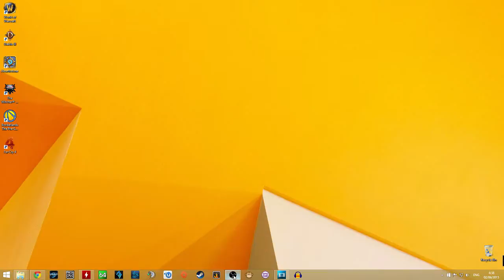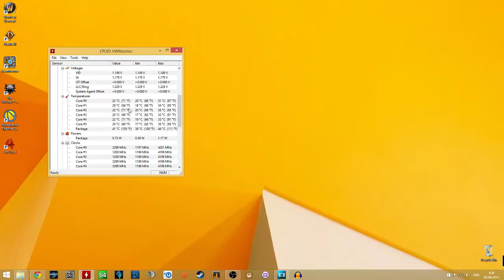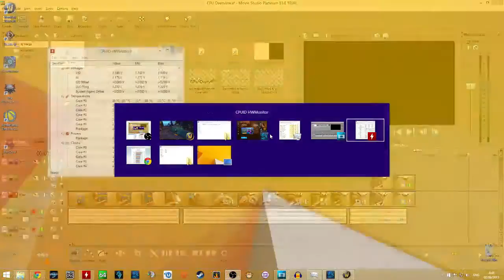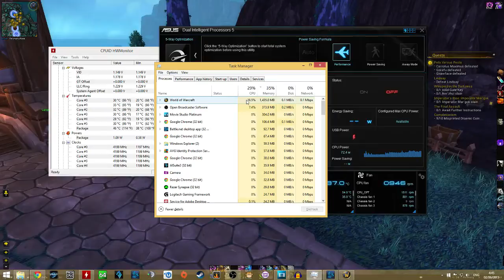Build a PC: CPU - i7 5820k (WoW Tested)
Review of Intel i7 5820k CPU. Tested using World of Warcraft. Recorded with Open Broadcaster Software (OBS).